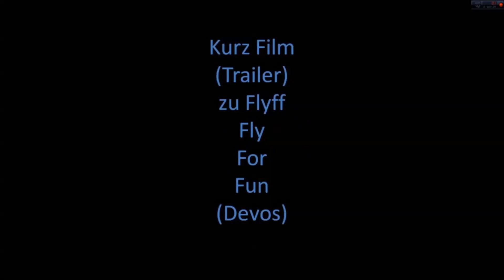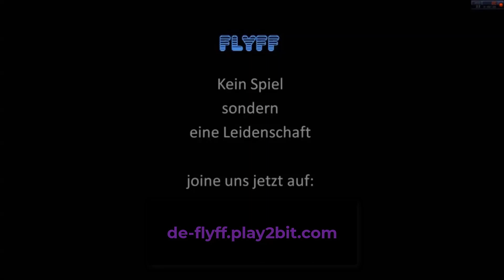Flyff Universe - Elementor Road to Level 105, Levelbremse in vollem Effekt?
Flyff Universe Burudeng gameplay deutsch 2022